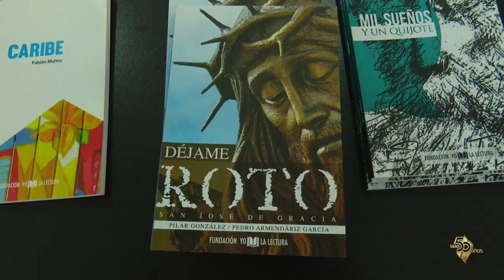50 Historias de Luz - Victor Hugo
Conoce la historia de Victor Hugo egresado de la UAA de la Licenciatura en Medios Masivos de Comunicación en Aguascalientes.